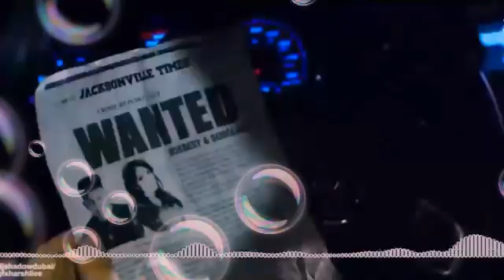Dj rimix song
Siyam rimix